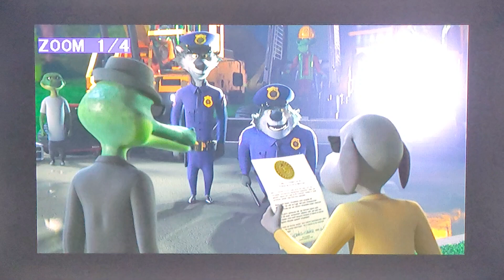Rock Dog 2 Rock Around the Park (2021) Shutting Down Rock and Roll Park/Meet Lang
A little while back in the city, all the rock musicians found out that some folks were closing the park.